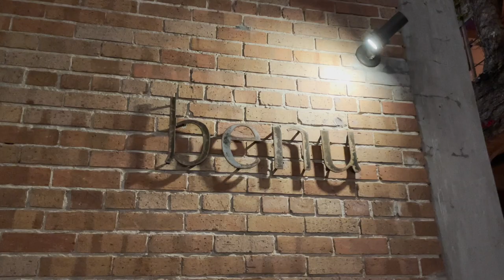【サンフランシスコ】Benu, San Francisco ミシュラン3つ星レストランのレヴュー、Benuのメニュー紹介と感想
Hi everyone! This is a video of my visiting Benu, a Michelin 3 star restaurant in San Francisco in December 2022. The food was great and the service was impeccable!

皆さん、こんにちは！今回の動画は自力では到底いけないサンフランシスコのミシュラン三つ星レストラン、Benu （ベニュー）へ気前の良いアメリカ人の友人が連れて行ってくれた時の動画です。料理の解説も入れていますので是非是非お楽しみいただければ幸いです。